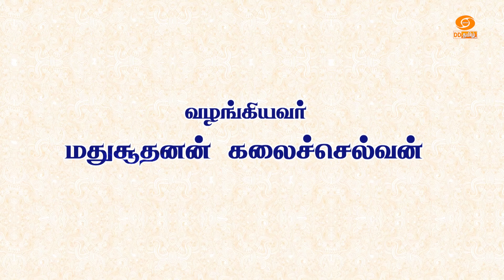Dhinam oru Kadhai | தினம் ஒரு கதை | Story: 305